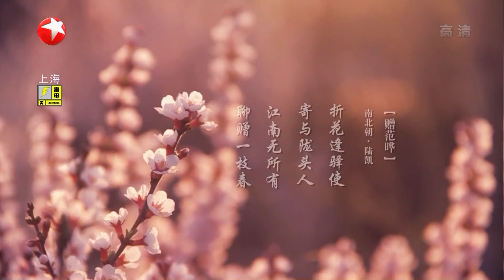《诗书画》江南无所有 聊赠一枝春 再好的礼物都比不上想与友人共享春光的情谊||20190825【东方卫视官方高清HD】